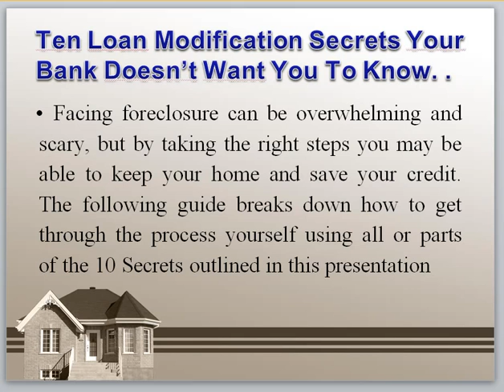10 Best Refinance Lenders - ConsumersAdvocate.org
www chasebank com,
chasebank com,
chase back,
chase account,
chase internet,
open chase checking account,
chase checking account,
chase checking accounts,
chase bank checking account,
chase bank rochester ny,